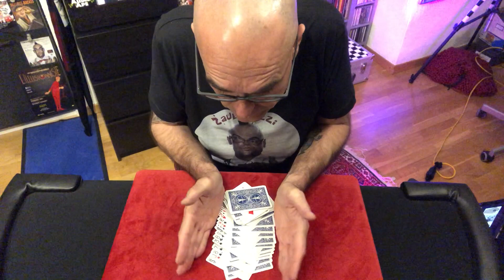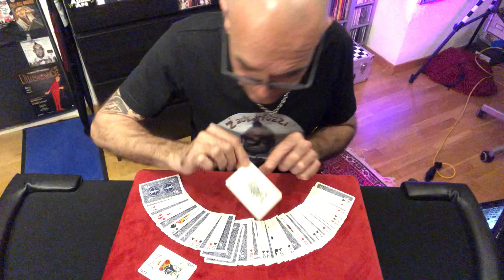Aus dem Zauberfuzzi-Atelier (Episode 5) "Joker" Super easy Triumph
Super Easy Triumph von Alexander DeCova
Close-Up Magic, Zauberkunst aus dem Zauberfuzzi-Atelier
von Albi Büchel dem Zauberfuzzi aus Liechtenstein.